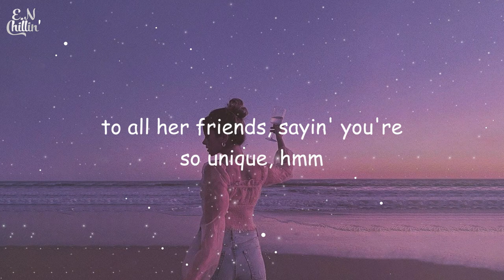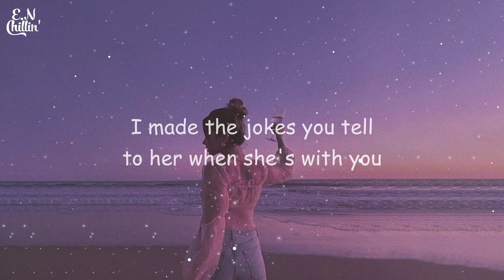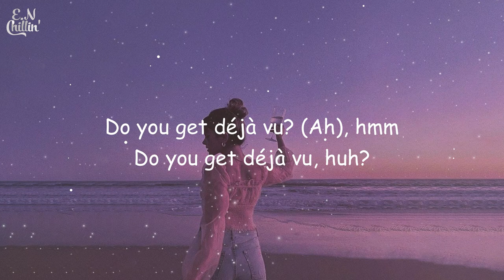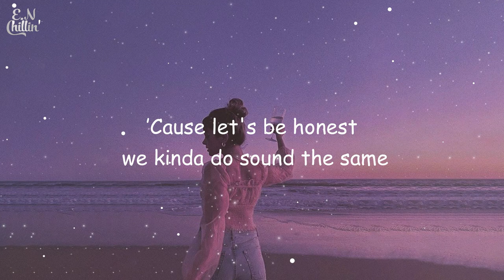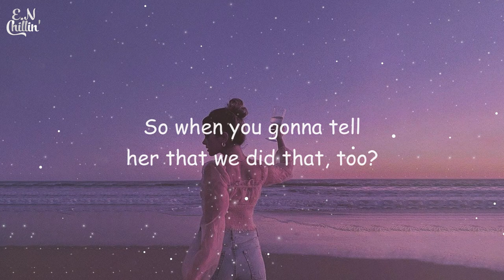Olivia Rodrigo - Deja Vu (Lyrics)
🎤  Lyrics:
[Verse 1]